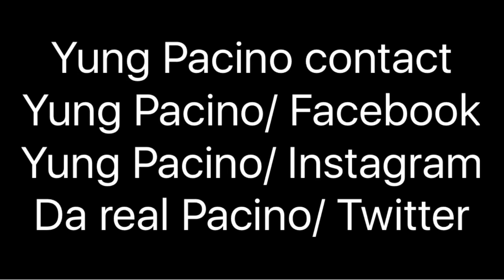LONESTAR GOLDENSTATE -PACINO FEAT.ENEMY AND BOOSTA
CONNECTION WITH MOSTWANTED FAMILIA OUT OF SOUTHER CALIFORNIA  AND RESPECT IS DUE RECORDS FROM WEST TEXAS